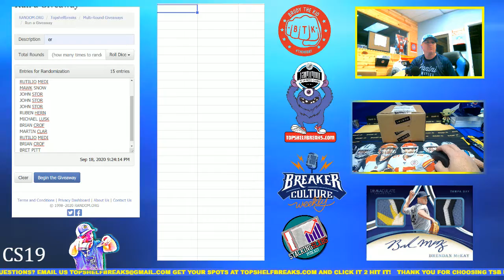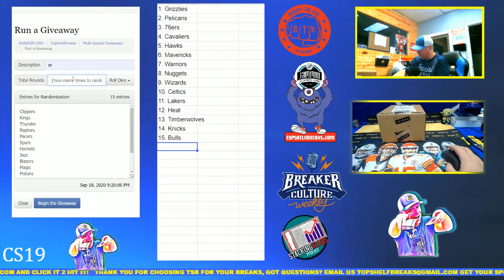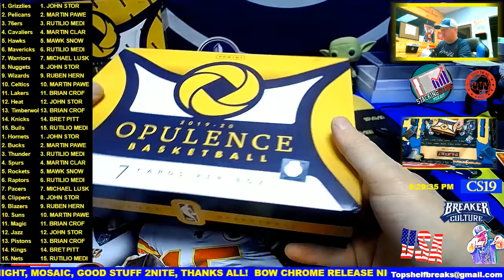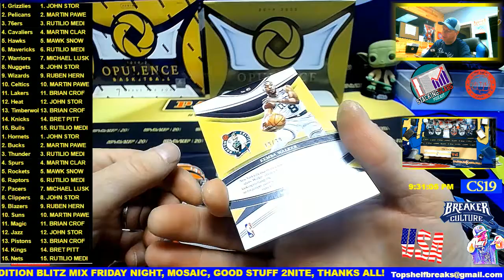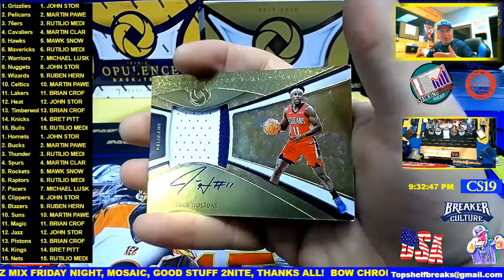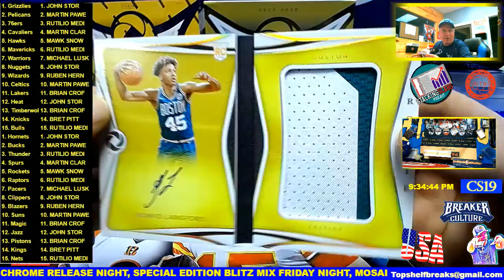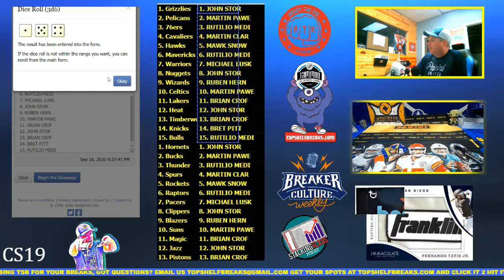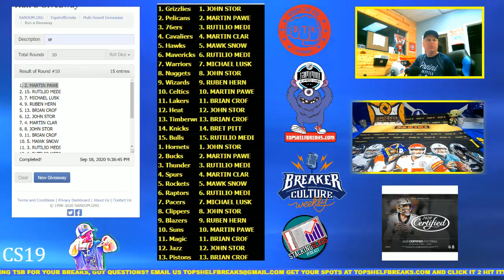opulance nba box 1 of 2